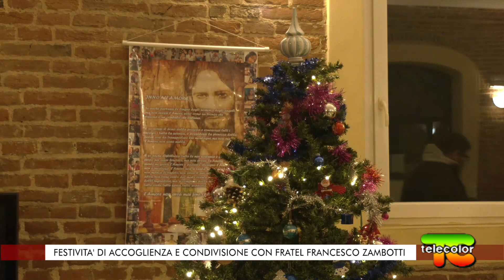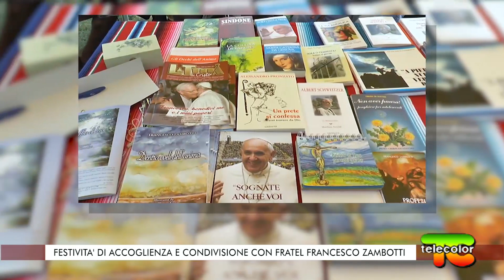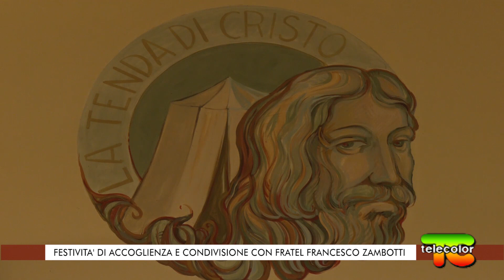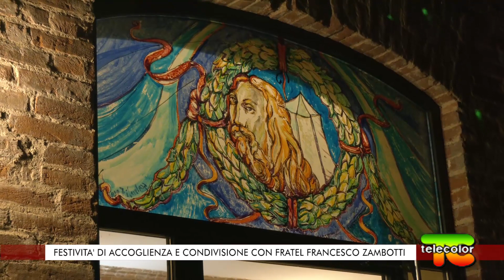Festività di accoglienza e condivisione con Fratel Francesco Zambotti 24.12.2021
E’ l’amico degli ultimi, dei più bisognosi: Fratel Francesco Zambotti, ora sacerdote, storico fondatore delle Tende di Cristo, le comunità ormai diffuse in tutto il mondo che offrono accoglienza e ascolto alle persone con le problematiche più diverse, ci ha aperto le porte di uno dei suoi centri, tra la provincia di Cremona e quella di Mantova: qui abbiamo condiviso i principi di ospitalità e condivisione che caratterizzano la sua attività e abbiamo conosciuto alcuni ospiti e le loro toccanti storie.

Sofferenza, dolore ma anche rinascita e gioia per affrontare le festività e il Natale insieme, all’insegna dell’amicizia e della serenità.

Ne abbiamo parlato con Fratel Francesco, Pierangela e alcuni ospiti delle Tende di Cristo il giorno di Natale.